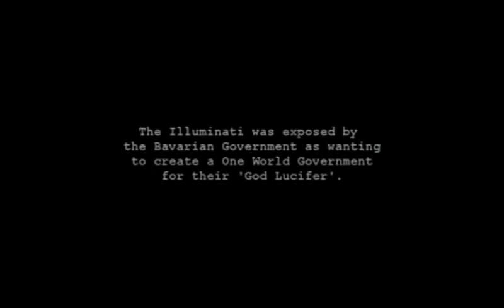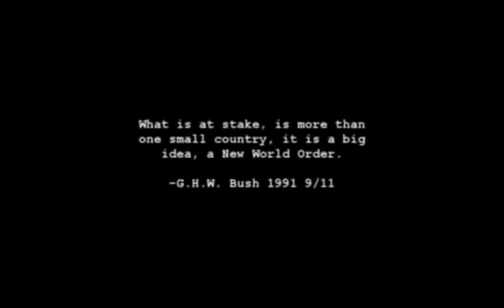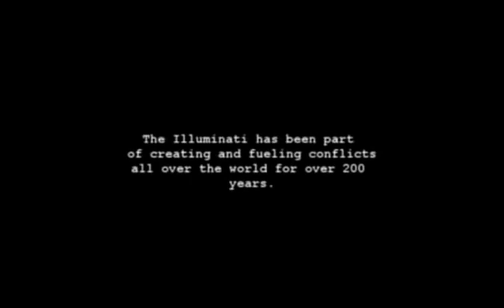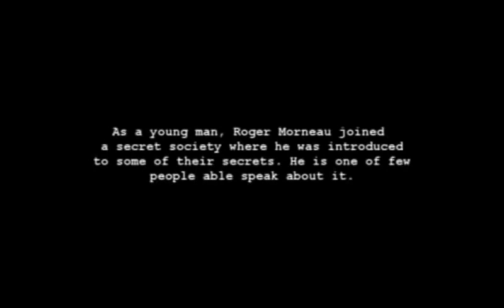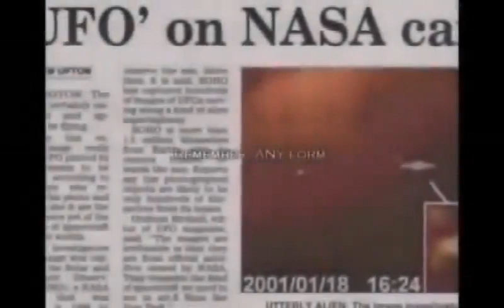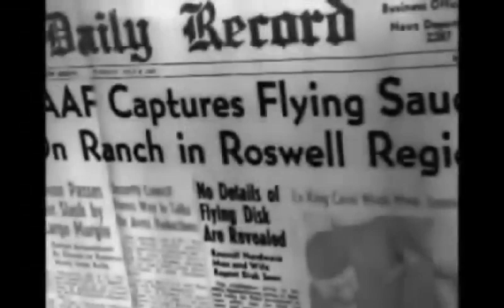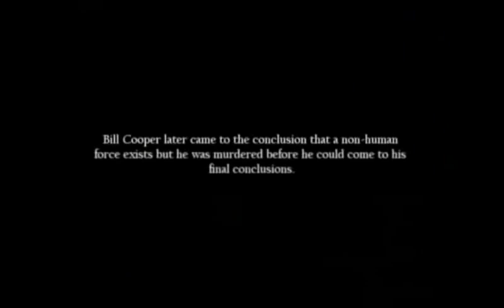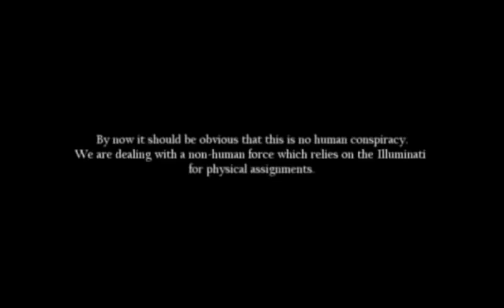Exposing The New World Order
A video exposing the New world Order and its plans.